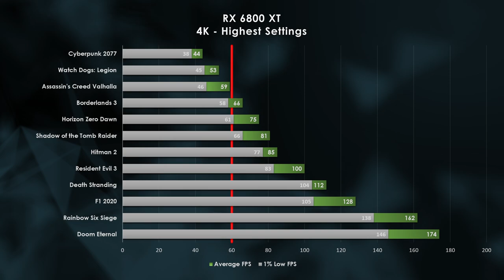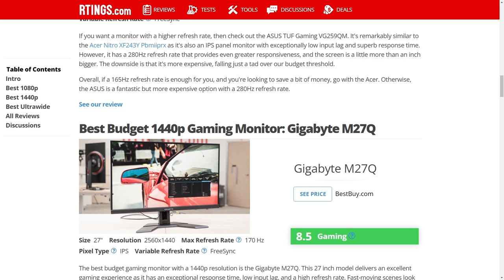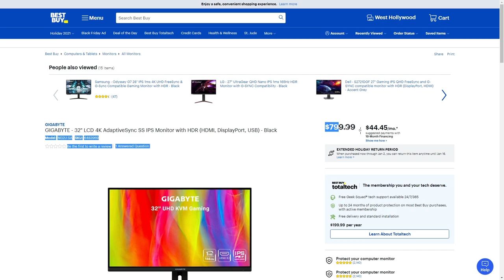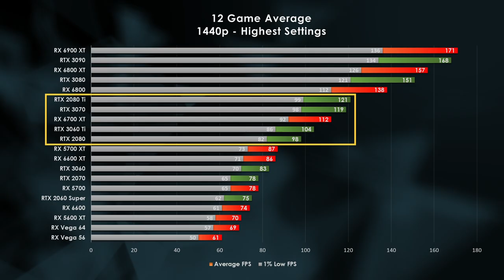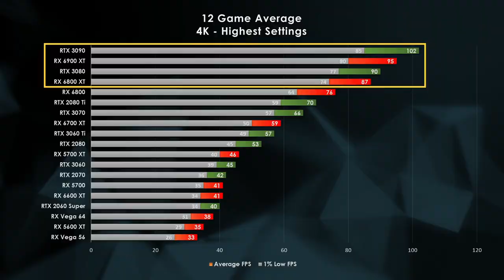Three Reasons Why 4K Gaming Sucks | FPS, Builds, and Compromises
Sorry marketing teams, I'm not buying the 4K gaming hype.  PC gaming needs high refresh rates, and UHD can't deliver.

Today, we talk about the drawbacks, the hardware costs, and better visual technology to use before investing in 4K gaming.  1440P and even 1080P are still great resolutions and are more accessible to gamers.

Link to my Twitch channel! - I stream Wednesday and Saturday nights

00:00 Gimme Pixels
1:25 1080p vs 4K Quality
2:55 More Pixels, Better GPUs
5:11 Get a Better Monitor
6:15 1080p, 1440p, and 4K PC Builds
8:42 Is There Something Better than 4K
11:40 4K is Good for Some Things